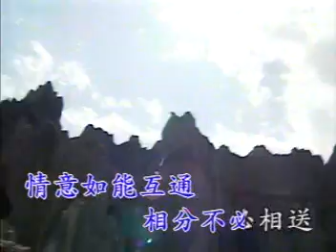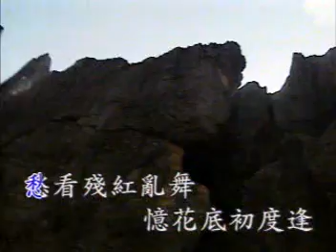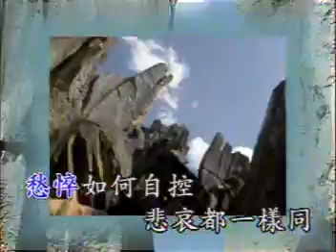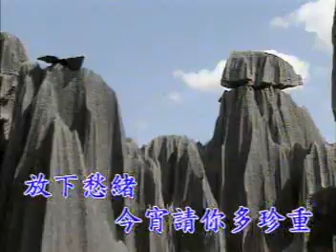今宵多珍重 （龍聖）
作詞：鄭國江
作曲：王福齡
編曲：Chris Babida

愁看殘紅亂舞 憶花底初度逢
難禁垂頭淚湧 此際幸月朦朧
愁緒如何自控 悲哀都一樣同
情意如能互通 相分不必相送

放下愁緒 今宵請你多珍重
那日重見 只恐想見亦匆匆
懷裡情人在怨 相愛偏不能容
情人無言地哭 心怎不隱隱痛

難盡垂頭淚湧 此際幸月朦朧

抱入懷裡 深深一吻莫匆匆